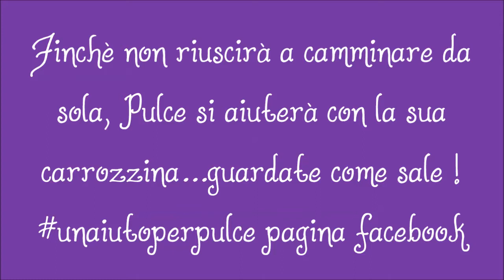Un aiuto per Pulce: Pulce sale in carrozzina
Se volete aiutarmi con la raccolta fondi per la fisioterapia di Pulce visitate la mia Pagina "Un aiuto per Pulce"